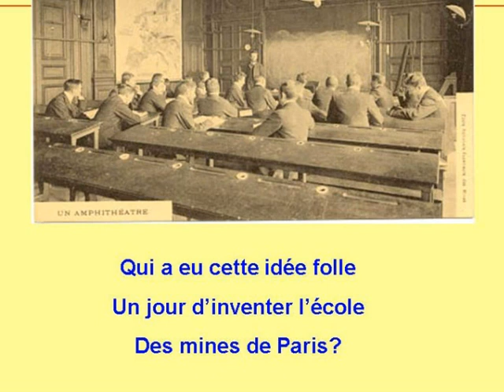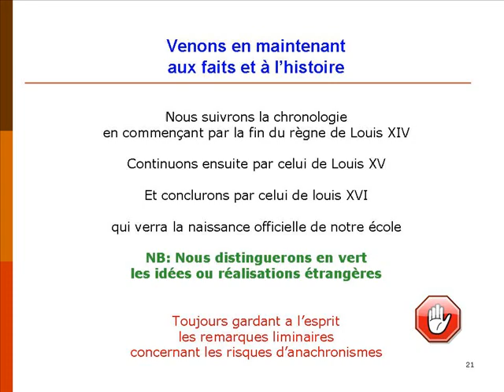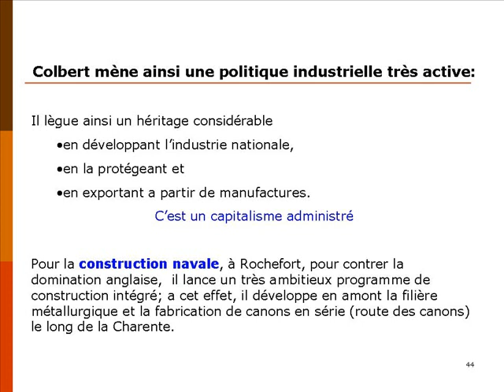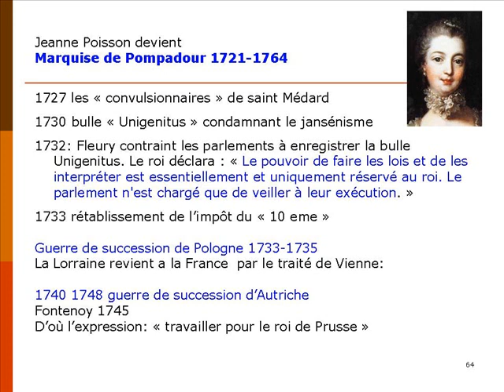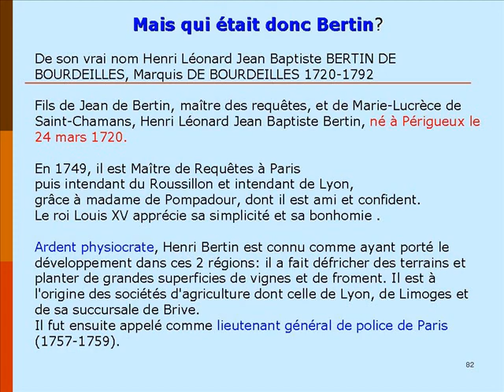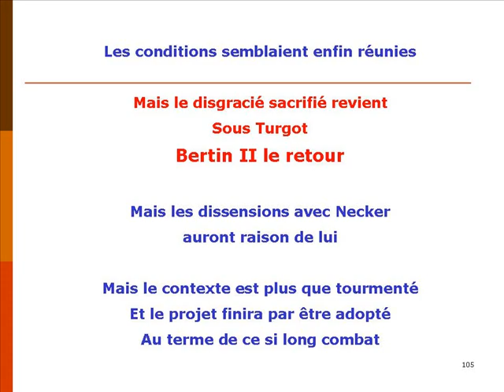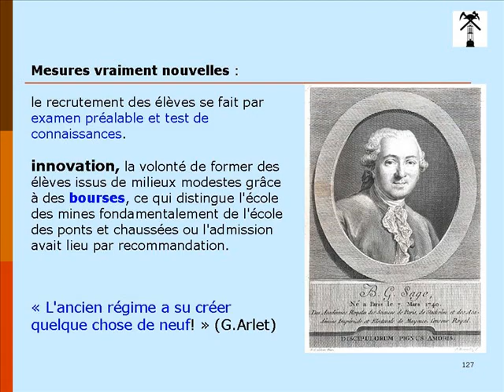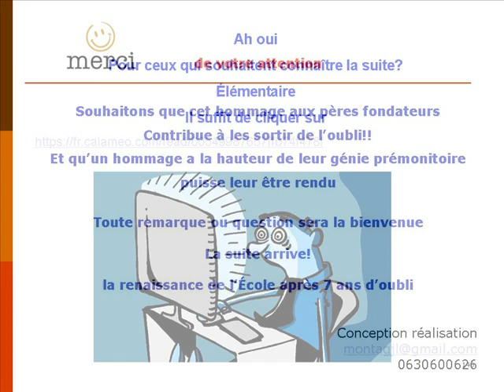comment Bertin, marquis de Bourdeilles, fonda l’école des mines de Paris en 1783 saison 1/2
l’histoire tourmentée  et paradoxale de la fondation
de l'école des mines de Paris
depuis l'idée de départ, jusqu’à la fondation effective
par le Roi Louis XVI en 1783
et sa fermeture provisoire pendant la révolution
en attendant sa renaissance suite au prochain numéro